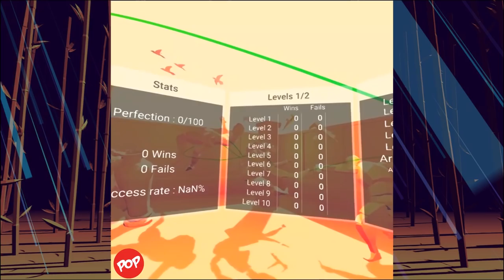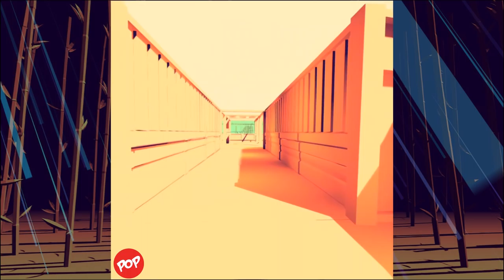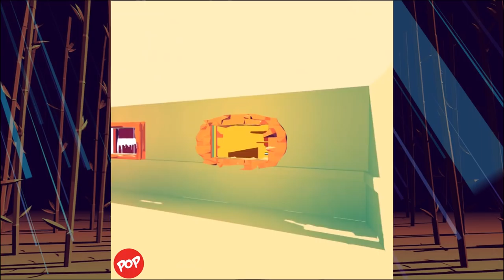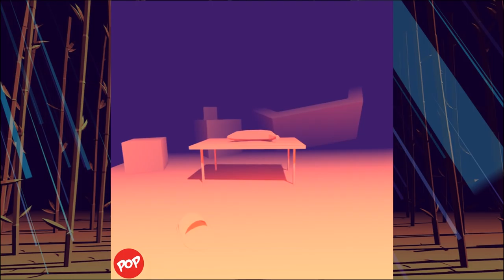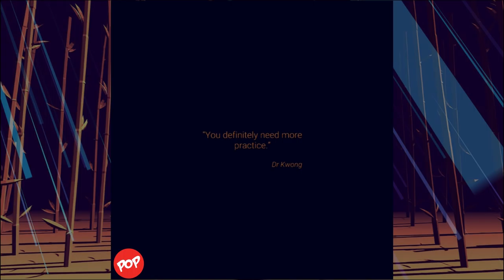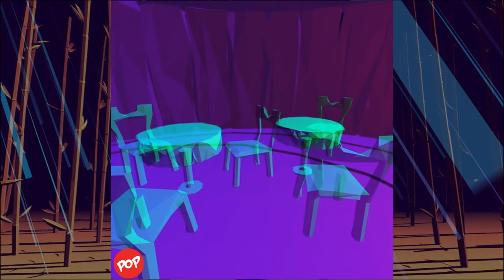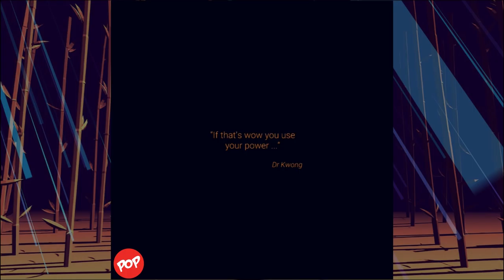Drift Gear VR - Fully exploits the possibilities of VR with a challenging gameplay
Drift for Samsung Gear VR bring you to a new VR gameplay experience. Fully exploits the possibilities of VR with a challenging gameplay. See it for yourself to believe it.

=Game Details=
Title : Drift
Platform : Samsung Gear VR
Control : Touchpad and Gamepad
Available : Oculus Store
Genre : Action Shooter
Developer : SharpSense
Publisher : SharpSense
Release Date: December 10, 2015
Price :  USD5.99

=Description from developers=
Based on the VRJAM Gold award-winning game, DRIFT is a one-of-a-kind experience played from the perspective of a bullet. DRIFT fully exploits the possibilities of virtual reality to offer a challenging new gameplay paradigm.

Follow Walter in a crazy adventure and try to achieve perfection while exploring stunning environments. Use your gaze to freely fly through highly immersive suspended scenes and try to dodge obstacles until you find your target.

Take up the challenge and fly across the 15 unique environments of the main story to unlock 6 hidden levels and endless modes.

► Minecraft Gear VR - The Best Gear VR games of 2016. The Minecraft you love, tailormade for VR.
► Jump Gear VR & Oculus Rift - Fun, intense and challenge than I had expected. Made my hands sweat.
► Time Machine VR: Monsters of the Sea Gear VR - an exciting experience made especially for Gear VR!
► The Harbinger Trial “Case 01: The Missing Woodland Girl” An episodic dark thriller for Gear VR

Samsung Gear VR and New Samsung Gear VR (Black) is compatible with Samsung Galaxy Note5, Samsung Galaxy S6, Samsung Galaxy S6 Edge, Samsung Galaxy S6 Edge+, Samsung
Galaxy S7, Samsung Galaxy S7 Edge, Samsung Galaxy Note 7 Samsung Galaxy S8 and Samsung Galaxy S8+/ S8 Plus

Samsung Gear VR Controller will work and compatible with existing Gear VR headsets. With Gear VR Controller you’ll be able to use your hand to point, drag and drop, tilt, shoot, and more.

Top new Gear VR games of September 2016
Best new Gear VR games of September 2016